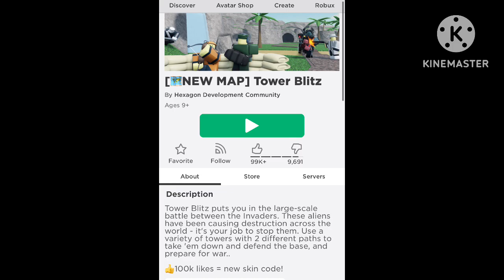99K Likes (Dear Tower Blitz Players)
If you don't play the game then you don't have to like it. just saying idk